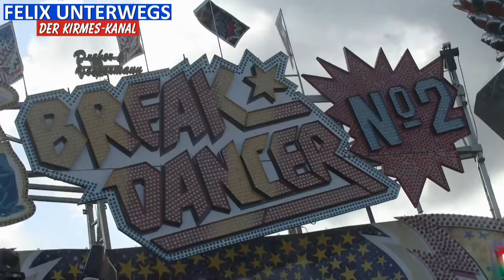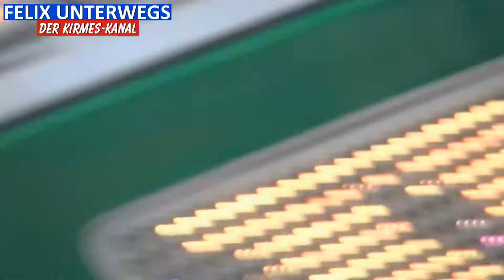Break Dance No. 2 (Dreher-Vespermann) Offride | 412. Oldenburger Kramermarkt 2019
Hallo & Willkommen auf dem YouTube Kanal Felix Unterweg!

Hier erwarten Dich tolle Reportagen & Impressionsvideos von Kirmesplätzen, Freizeitparks, Zoos und Tierparks!

Aber auch Interviews mit Schaustellern oder On- und Offrides wirst du hier auf diesem Kanal finden.

Außerdem besuche ich zur Weihnachtszeit auch gerne mal Weihnachtsmärkte in der Region und mache daraus besonders schöne Reportagen.

Ich wünsche euch viel Spaß auf meinen Kanal.